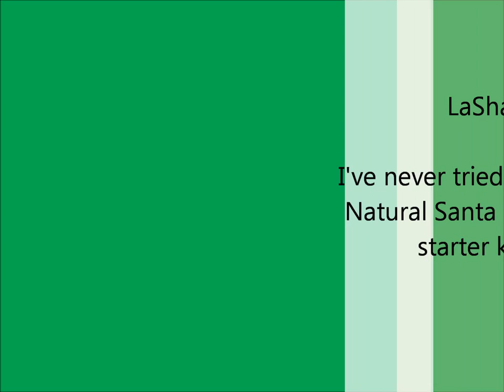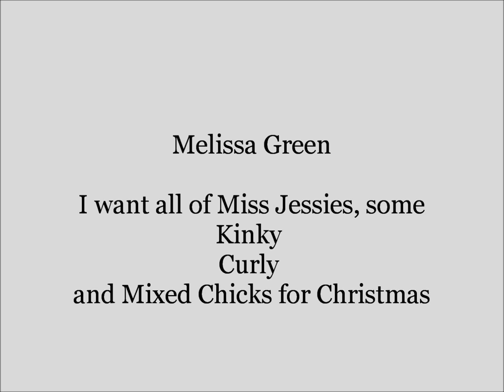What Products Have You Asked Santa To Bring You?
TTN Members share their Christmas list to Santa.